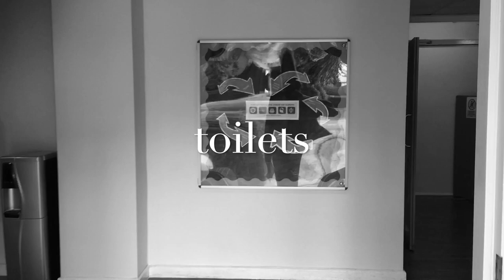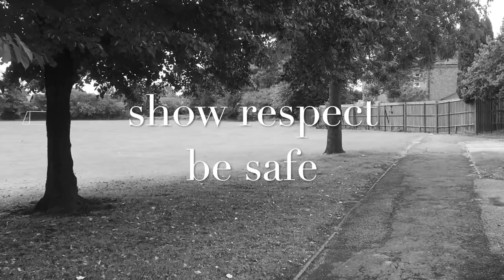Welcome Back - September 2020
Welcome back to The Thomas Alleyne Academy for September 2020. This video has details about the measures we have adopted to keep you safe during the coronavirus pandemic.